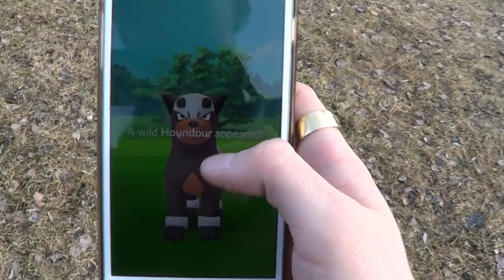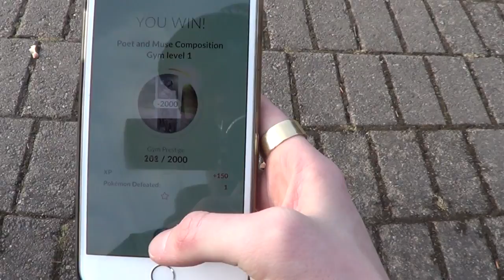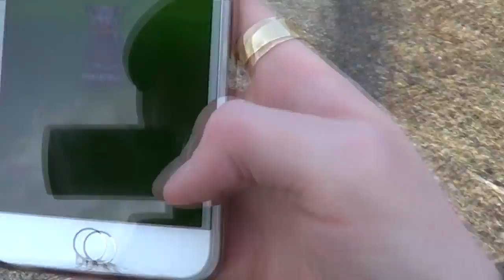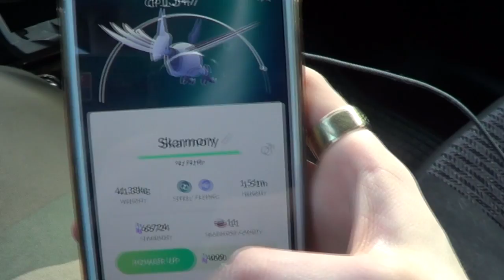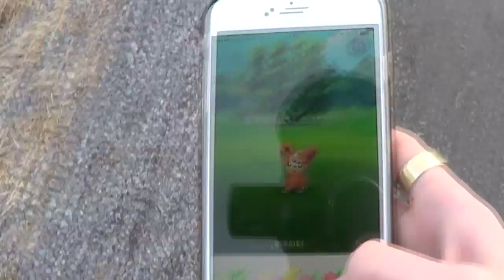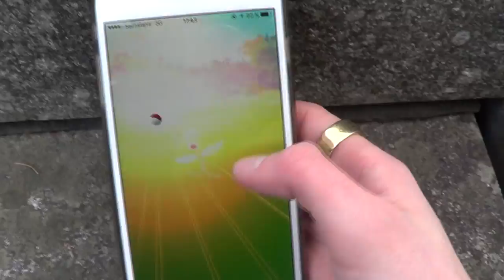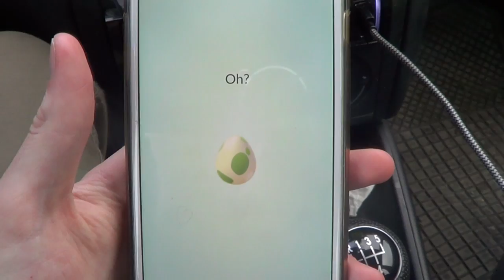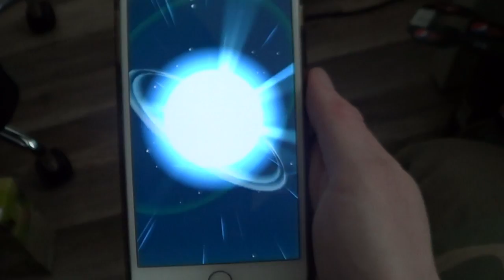Pokemon GO Suomi - HOUNDOUR NESTI! + PALJON MUNIA!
Pystytäänkö rikkomaan 1000 tykkäyksen raja?! Mikäli tykkäsitte videosta ja haluatte nähdä lisää Pokemon Go hunttailua muistakaa jättää videolle like!

Fanipostin lähetys osote!
Mikael Fagerström
Poste Restante
37470 Vesilahti
Somet